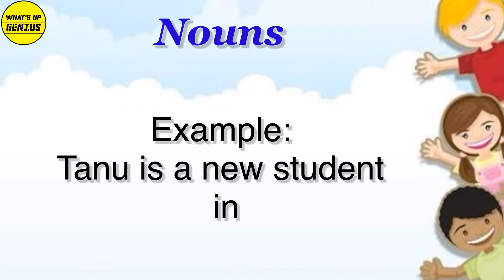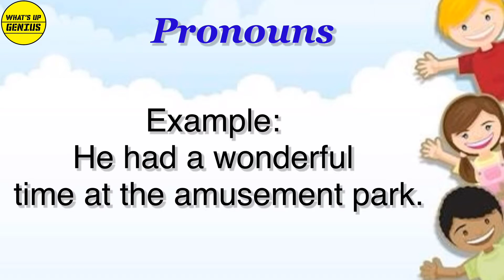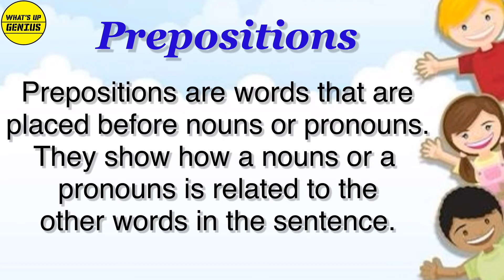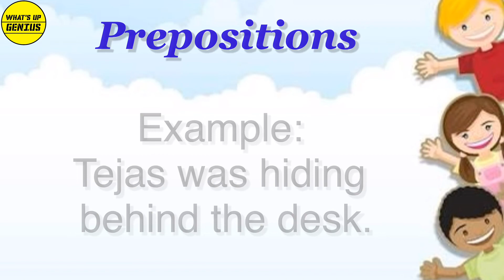Parts of Speech- Grade 5 by Aarav Goel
English Grammar

Team
What’s Up Genius

Yashvi Goel
Aarav Goel